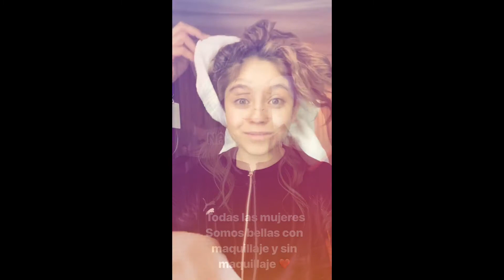KAROL DESPUÉS DE SU ÚLTIMO SHOW EN VIVO